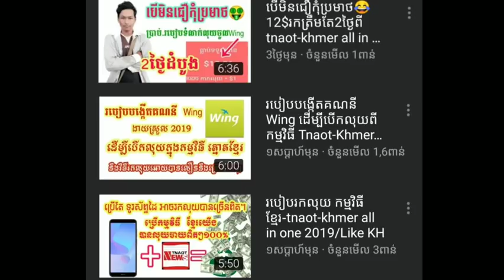សួស្តីឆ្នាំថ្មី លេងហ្គេមខ្មែរ វគ្គថ្មី សប្បាយណាស់-Sok and Sao Offline 2019/Like KH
តើអ្នកទាំងអស់គ្នាចង់រកលុយកម្មវិធីខ្មែរដែលបានលុយពិតដែរទេ?

1/សូមគោរពជម្រាបសួរ🙏ទៅកាន់មិត្តភ័ក្រ្តទាំងអសគ្នា!🇰🇭
📌3/បើសិនចូលចិត្ត រាល់វីដេអូរបស់ខ្ញុំកុំភ្លេចចុចLike ផង!🇰🇭  🔹
📌4/គាំទ្រផ្ដល់កម្លាំងចិត្តខ្ញុំបាទផង កុំភ្លេចតាមដានរាល់ថ្ងៃ!🇰🇭  🔹
📌5/សង្ឃឹមថា អ្នកទាំងអស់គ្នា នៅតែគាំទ្រខ្ញុំ ជារៀងរហូត!🇰🇭  🔸
📌6/មានចម្ងល់អ្វីផ្សេងៗ សូមComment💬 ខាងក្រោម!🇰🇭  🔸
📌អរគុណអ្នកទាំងអស់គ្នា ដែលបានគាំទ្រខ្ញុំកន្លងមកនេះ ❤️

                  🔸🔹Like KH official🇰🇭